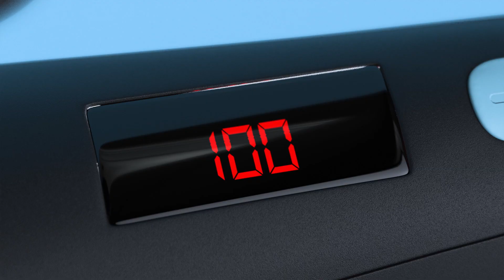BIO IONIC 3-IN-ONE STYLING IRON